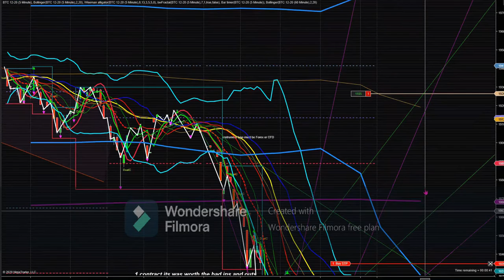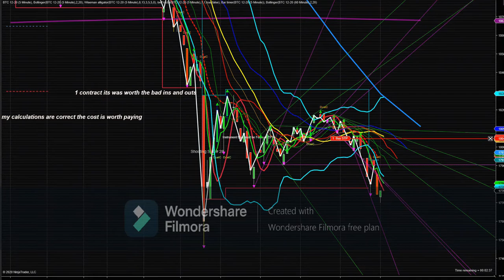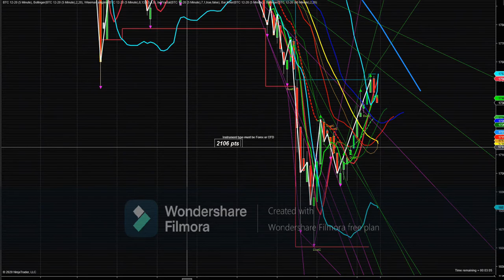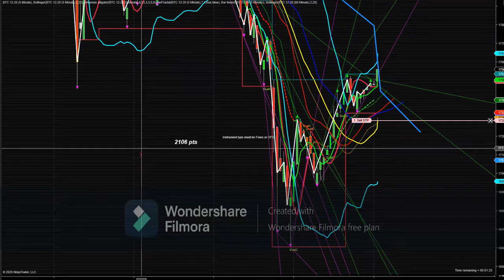Bitcoin Massive drop & potential of Curve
Bit Coin Massive Drop using my methodology based on Cronos Curve. Shows the potential of what I have found in the market, because of my Acquired Savant Syndrome.